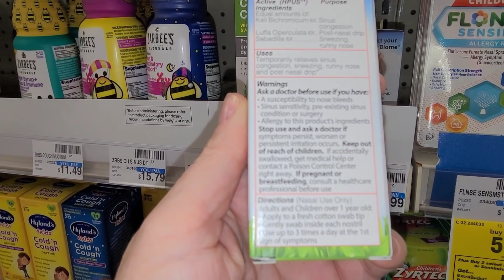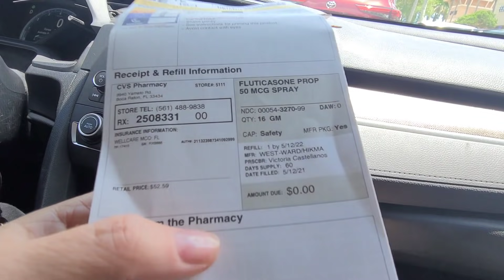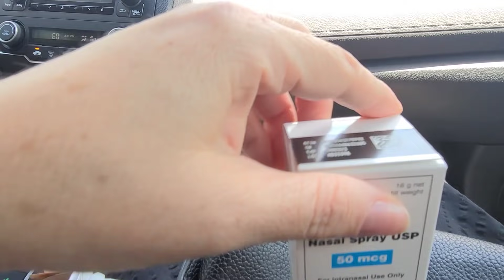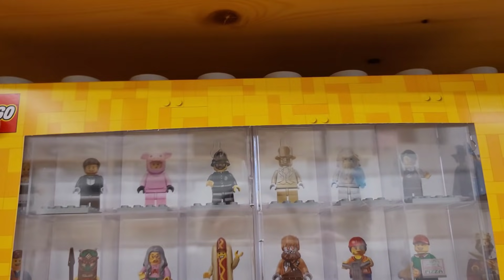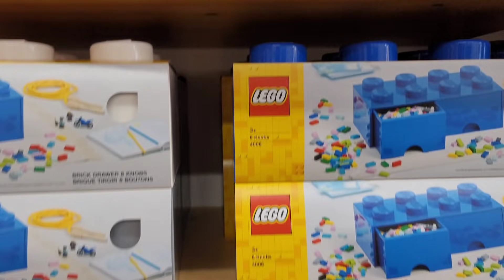США Влог Недоброе утро Везде успели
У нас вы найдете много интересных видео пронашу жизнь в Америке, про американскаую школу, про покупки к школе и не только, о шопинге в Америке,  различные веселые видео, простые семейные влоги. Жизнь многодетной семьи в США или все об Америке.